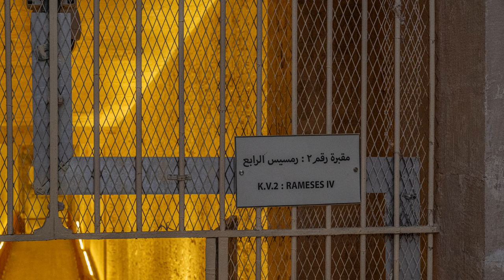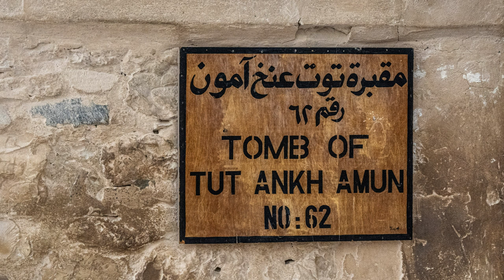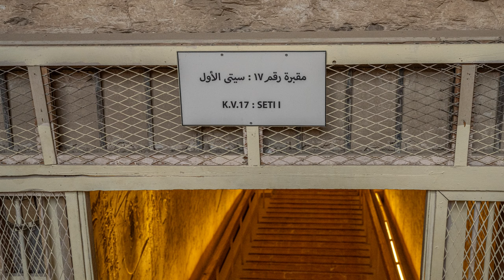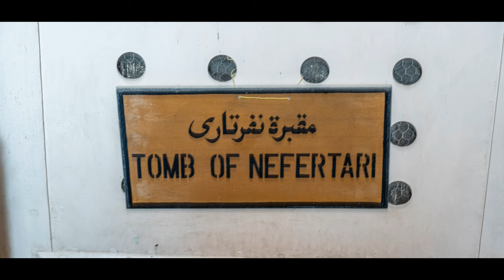Chapter 4 - Valley of the Kings and More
We are exploring the Ancient Necropolis of Thebes on the western side of the Nile opposite Luxor and Karnak.  We are up before dawn for some solitary time in the tombs.  We visit the best of the Valley of the Kings and the Valley of the Queens and the amazing Mortuary Temple of Rameses III.